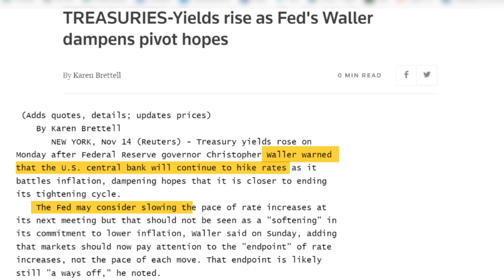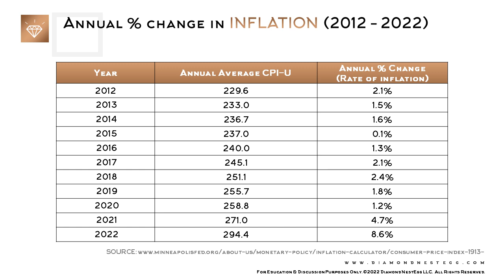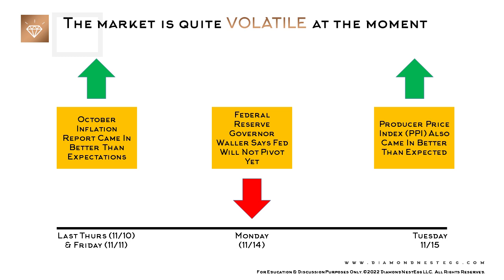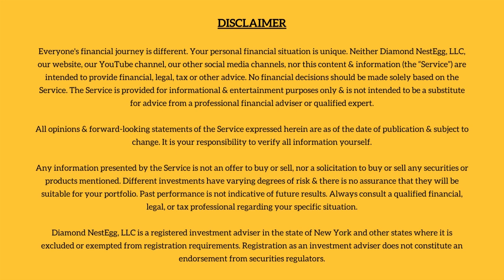Fed Pivot Is A Ways Off | Inflation, T-Bills, I-Bonds & October Producer Price Index Report PPI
Is the Fed pivot coming or will the Fed raise rates again next month? The October inflation report (October CPI-U) & October Producer Price Index (October PPI) appears to indicate that inflation is cooling, so what's the Fed's next move?

Why is 2% the Federal Reserve Bank's target inflation rate?

Watch on to see what Federal Reserve Governor Christopher Waller had to say about all this & whether that has changed our T-Bill laddering strategy!